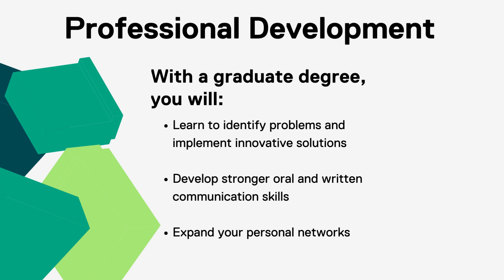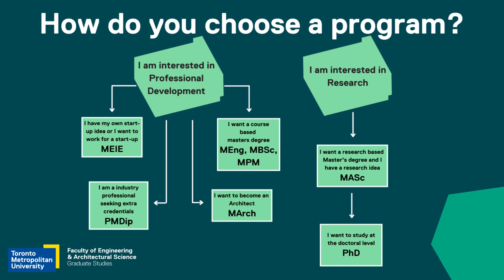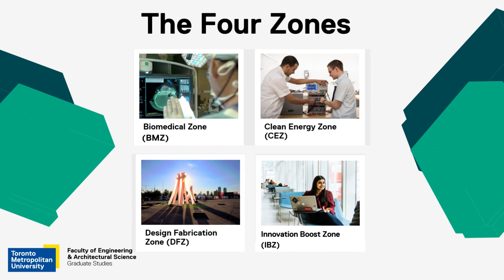Why FEAS Grad 2023